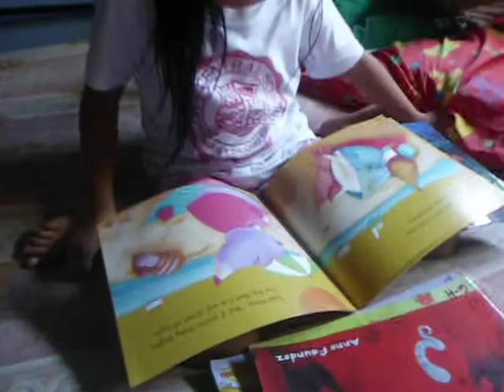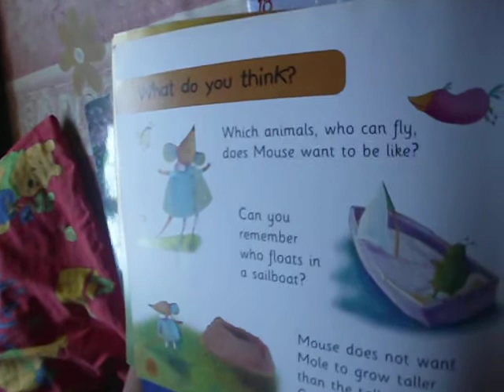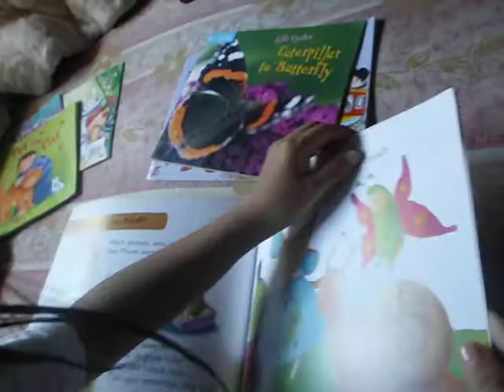Mica learns to read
Hi friends... This is Mica, one of my favorite nieces and she is reading a story in this video... i uploaded this video so that she might not forget that once in her life I was her teacher.